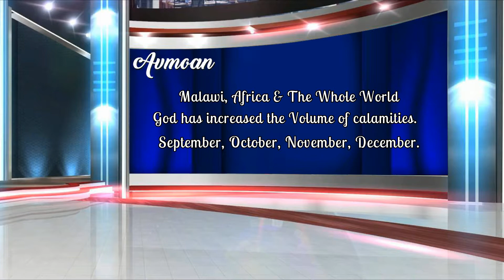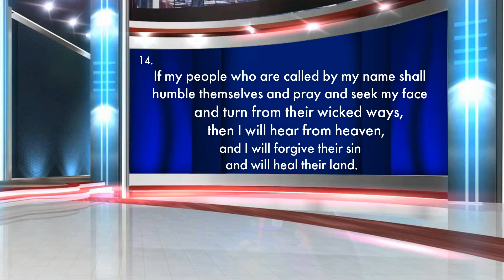PROPHECY FOR MALAWI &THE WORLD GOD HAS RAISED THE VOLUME OF CALAMITIES|Prophet Emmanuel Zomba Malawi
Since 2019 God has spoken of how He will punish His children for disobedience, He will destroy lives, properties businesses etc. True to His world since then the world has suffered from one calamity to the other from catastrophic rains to fires but man being stubborn he still has not changed.

And God being God, he does not lie, what He says He will do, we have read how He did the same in the Bible not just once until His children repented and changed. He does not fear anyone nor does He do things to please anyone in this Prophecy He promises to make man change He will not stop but increase the volume of calamities.

Man has the chance to stop this by turning back to God, by obeying what God is saying. When that time comes peace will reign upon the whole earth.

YouTube:  Prophet Emmanuel Zomba Malawi
Face Book: Prophet Emmanuel D. Peter